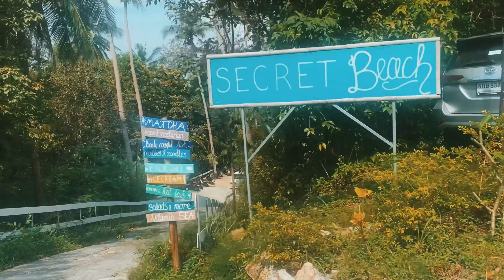Thailand. Lovely beach, three legged cute dog